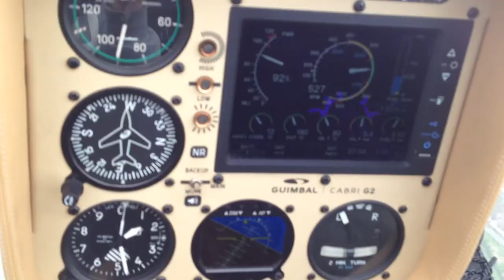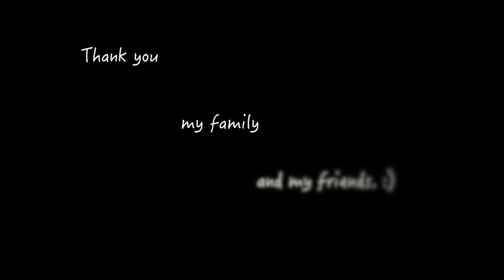ULTRA LIFE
Living + great people + GoPro = ULTRA LIFE :).